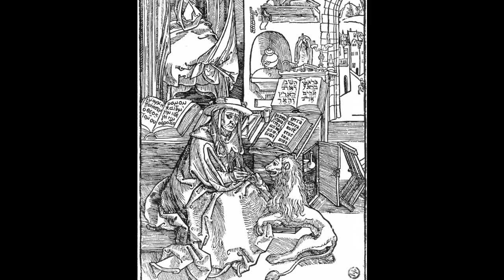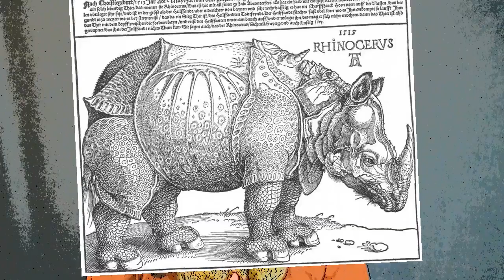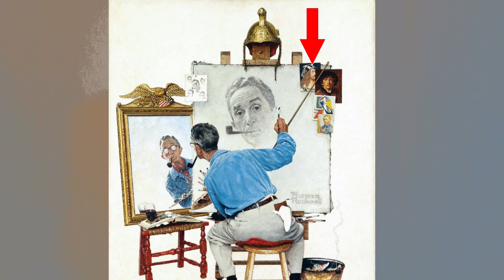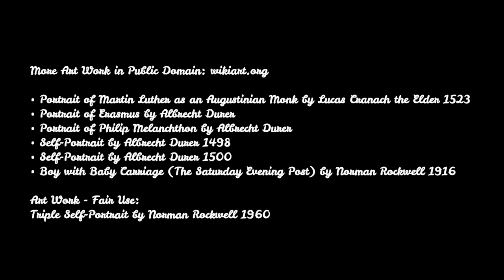Albrecht Durer Biography on The Artist Detective - Classical Conversations Cycle 1 Week 16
Learn about Albrecht Durer, the German era Renaissance painter and print maker, and other Great Artists on The Artist Detective! Rembrandt, the host, will introduce Albrecht Durer, while other artists from across time vie for your attention and comment on similarities in their lives or art. This will help you get to know and review the Great Artists, especially if you are in Classical Conversations.

Albrecht Durer made art showing Christ, but out of respect for the 2nd Commandment, none of the images of Christ are used in this video.

Get Investigating Albrecht Durer, the unit study for a deeper dive into his life and art.

Read the Albrecht Durer Biography for kids on Jus' Classical blog

Be sure to check out our full music appreciation course, The Composer Detective

Resources:
Albrecht Dürer: Coloring Book
Vincent's Starry Night and Other Stories: A Children's History of Art